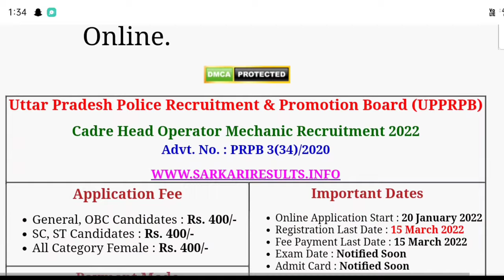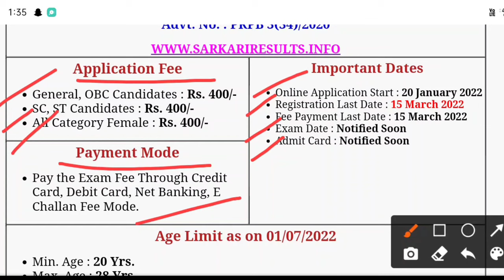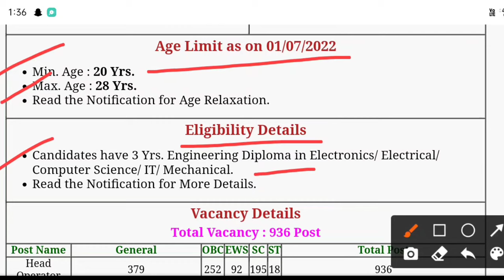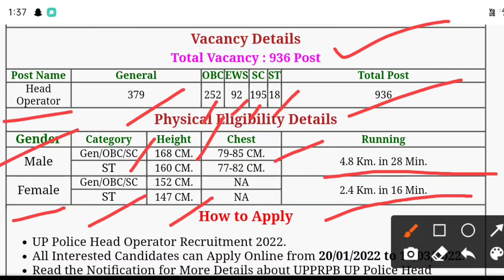UP Police Assistant Radio Operator & Head Operator Recruitment 2022 | 12th Pass |Full Details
video ko pura dekhe or aap ko nhi samjha to aap comment kar sakte ho

up police head opretor 2022
up  police vacancy 2022
up head assistant recruitment 2022
up head opretor vacancy 2022
head vacancy 2022

rbi application Link apply

bihar cho apply karne ke liye video me likh pe click kare

CHSL 12th  link apply karne ke liye

phase 9 download admit card  google surch
ssc  phase 9 admit card

apply karne ke liye link pe click kare

apply karne ke liye Link dekhe google surch

up lekhpal ke liye website link  google surch

 upsssc.gov.in

MP police admit card download Link

MP police Forest new vacancy 2022 apply Link

SSC gd cut off previous year Link

SSC dg expected  cut off 2021-22

video dekhen ke liye aap surch kare
fir meri sab video aap ke pass pahle jayegi

thanks😊